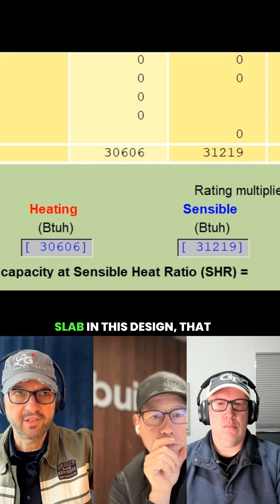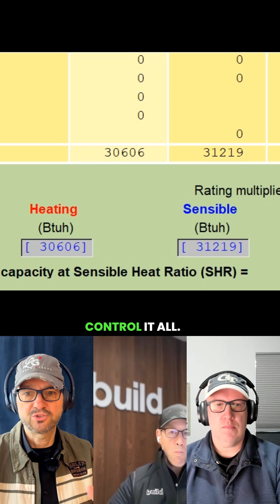Air Leakage Is Why Southern Homes Pay More to Heat—Until You Build Tight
Air leakage dramatically changes energy loads in Southern and Southeast climates—and not in the way most people expect. In this video, we break down why leaky homes in the South often spend more on heating than cooling, and how that equation flips only when a house is built very tight.

I chat with Matt Risinger (@buildshow) and Matt Hoots (@SawHorseDesignBuild) to walk through what actually happens to heating and cooling loads as air leakage increases—from zero air leakage to the maximum air leakage allowed by code.

When designing and building in hot-humid or mixed-humid climates, this conversation challenges common assumptions about energy use, comfort, and performance—and explains why airtightness is the lever that changes the load the most, along with slab edge insulation (in a slab-on-grade house).